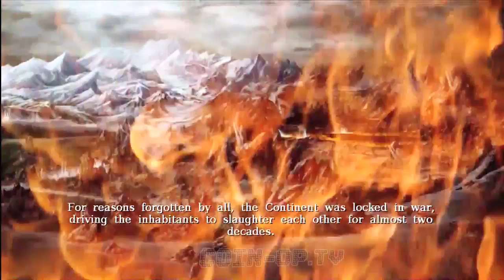COTV - Realms of Ancient War Co-Op Gameplay